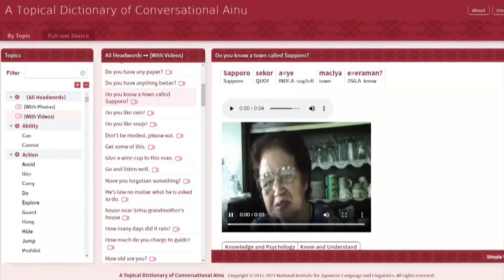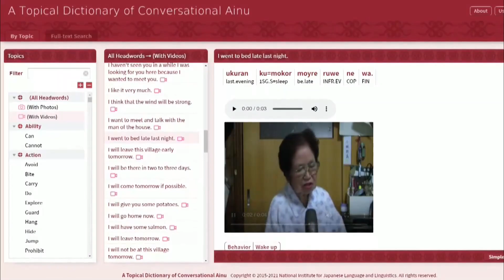Un compendio para retomar el estudio de la amenazada lengua ainu de Japón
Lingüistas especializados en la amenazada lengua de los indígenas ainu de Japón han publicado el compendio más completo hasta la fecha de su idioma.

Foto de portada: Isabel Conde / EFE